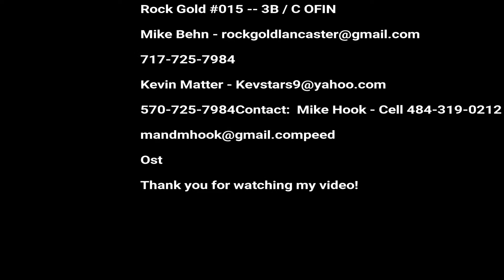Tori Hook Rock Gold Fall 2017 Defensive Highlights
Tori Hook # 10 Rock Gold, C / 3rd / OF Penn Manor High School Class of 2021